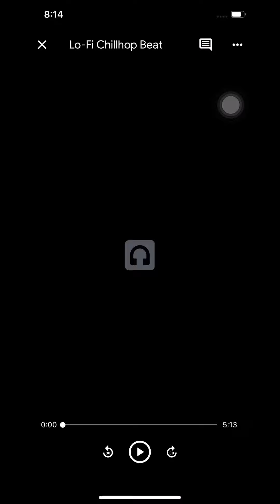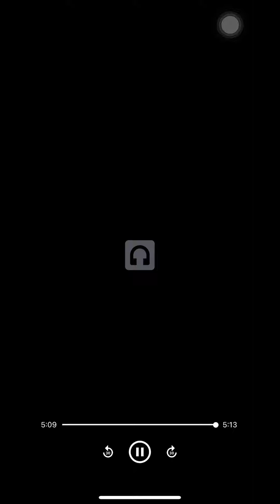Eli Hamilton - Lo-Fi Chillhop Beat - GP Records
Beat Made By Eli Hamilton Enjoy Fam!